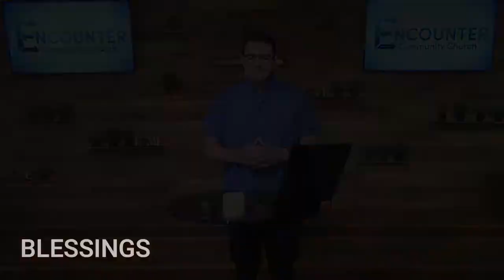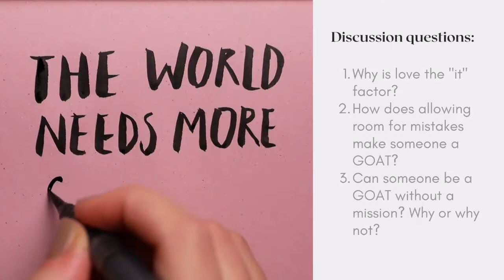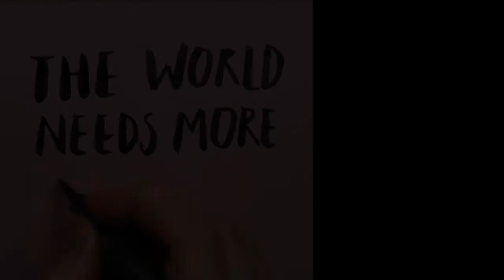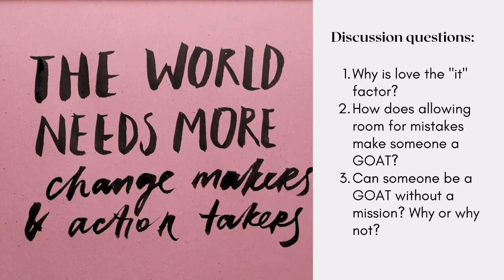The "It" Factor - Encounter Virtual Service - 3/14/21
Have you ever met someone that just had "it"? You couldn't quite put your finger on it but, there was something about them. One thing that all GOAT's have in common is that "It" factor.  This week, Daniel explores what "it" is.